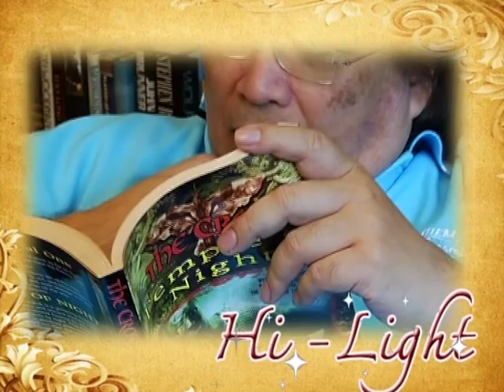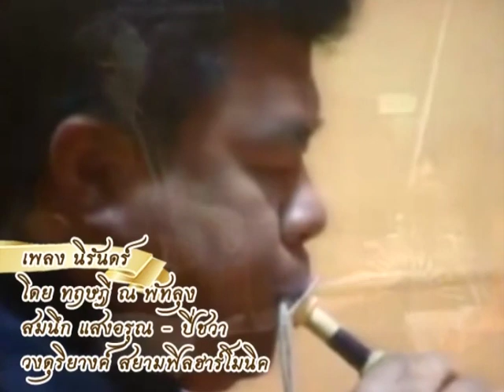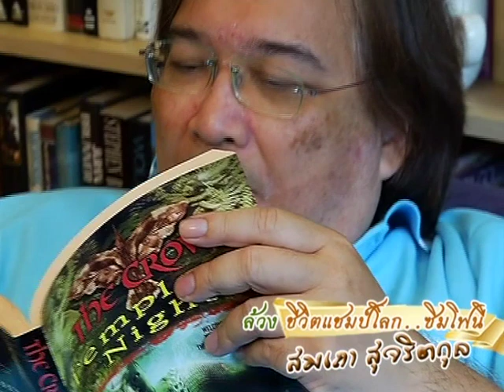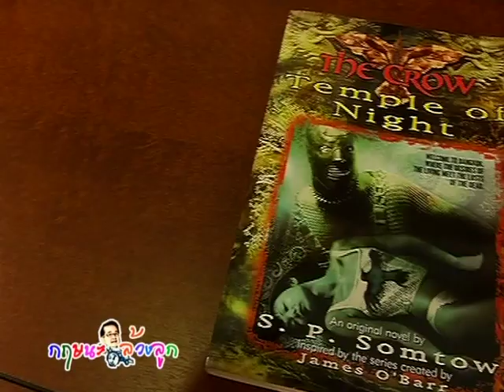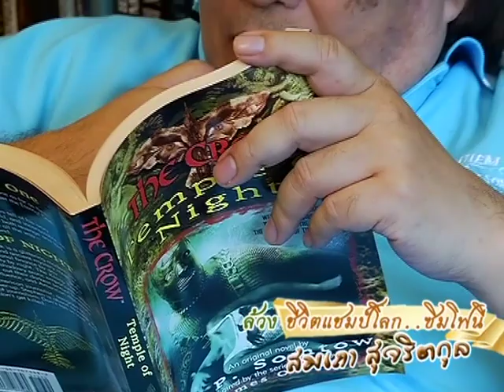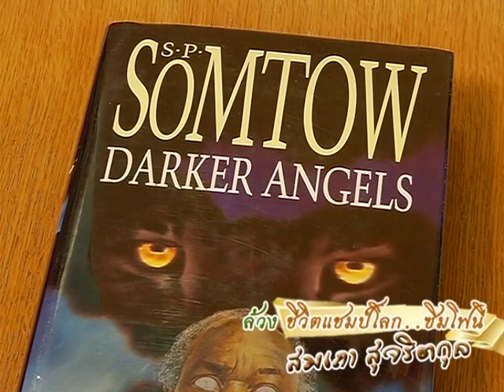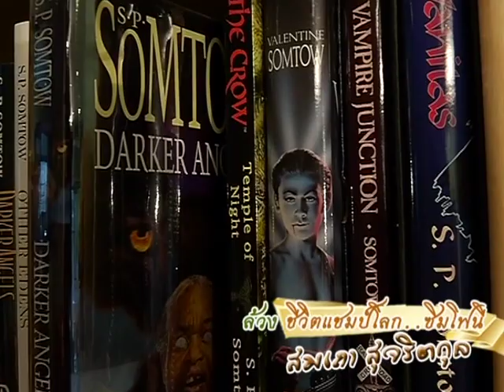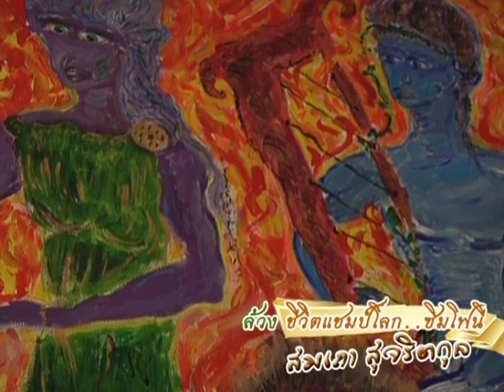Nation Interview with Somtow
This interview with Somtow has been edited to remove some audio which the studio apparently didn't license, and replaces one uploaded earlier.